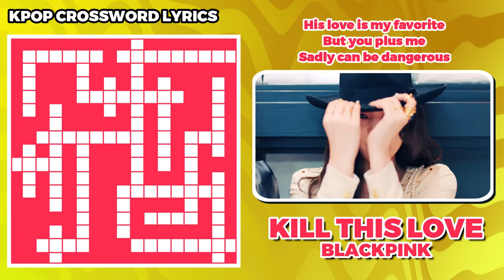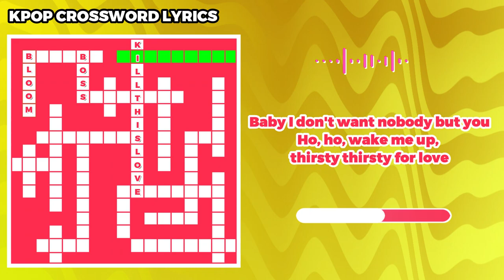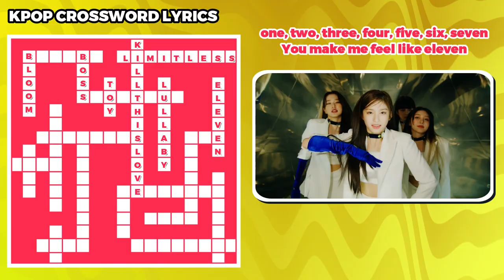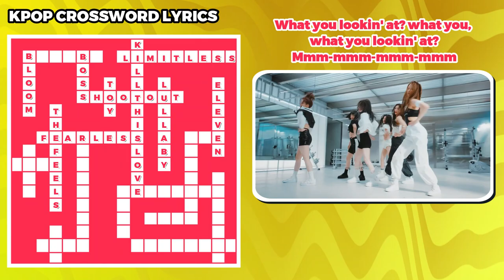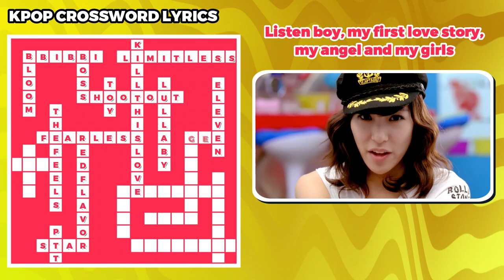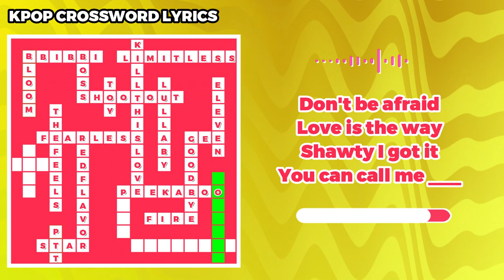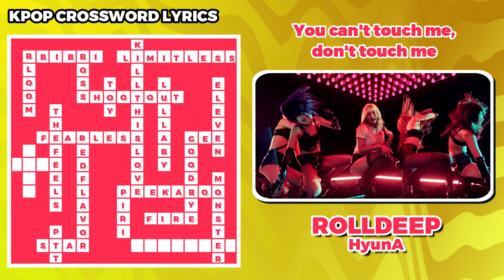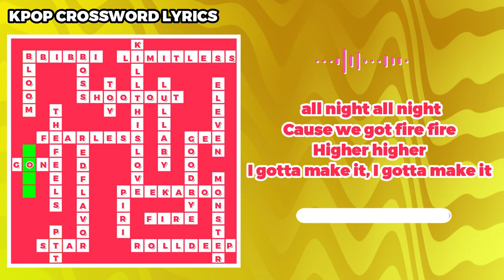LYRICS EDITION #1 🎼 - KPOP CROSSWORD GAMES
💡 Kpop Crossword By Lyrics 🧩
🌟 Level Difficulty is Easy - Medium 🧠
🎯 Total of 23 Rounds 💛

💥 How many puzzles do you get?

 💦 SPOILER 💦
KILL THIS LOVE - BLACKPINK
BLOOM - GAIN
BOSS - NCT U
LIMITLESS - NCT127
TOY - BLOCK B
LULLABY - GOT 7
ELEVEN - IVE
SHOUTOUT - MONSTA X
THE FEELS - TWICE
FEARLESS - LE SSERAFIM
RED FLAVOR - RED VELVET
STAR - LOONA
PTT - LOONA
BBIBBI - IU
GEE - GIRLS GENERATION
FIRE - BTS
PEEK A BOO - RED VELVET
GOODBYE - 2NE1
MONSTER - EXO
PIRI - DREAMCATCHER
ROLL DEEP - HYUNA
GONE - ROSE
DOPE - BTS